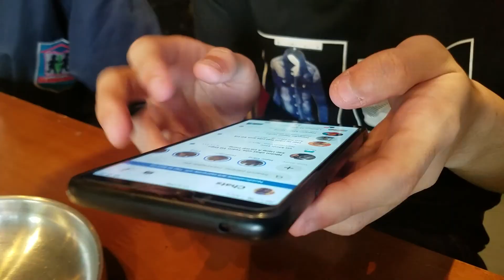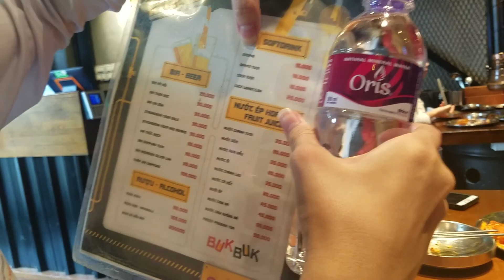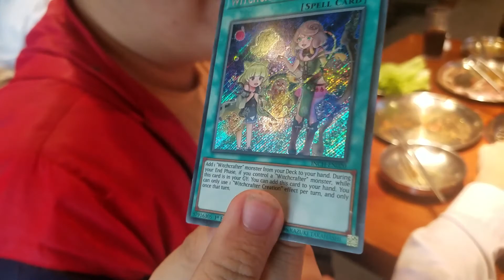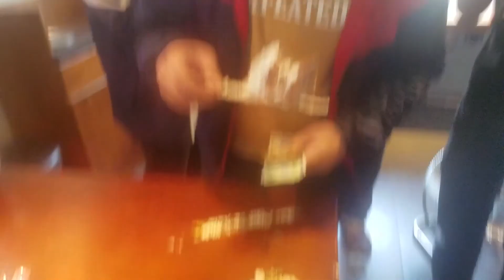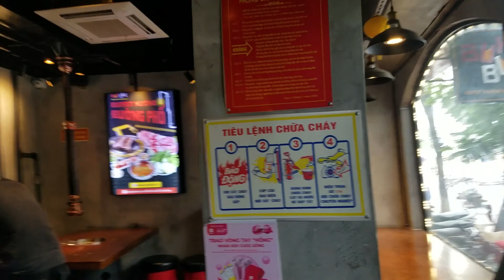Kirina Akarin and Whyanou's birthday party at a Korean BBQ restaurant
With a few other osu! players